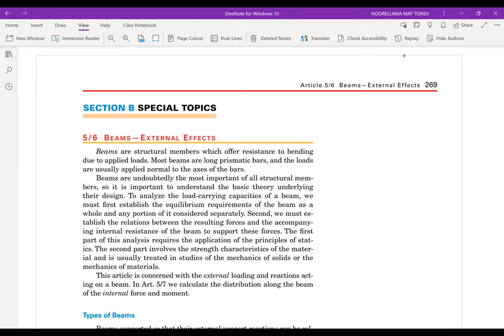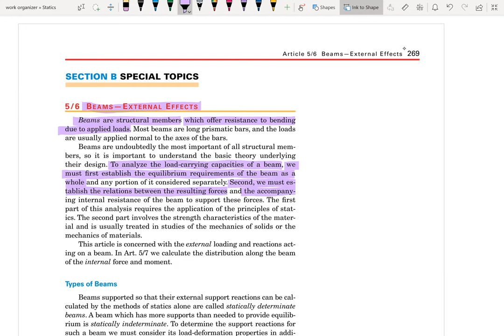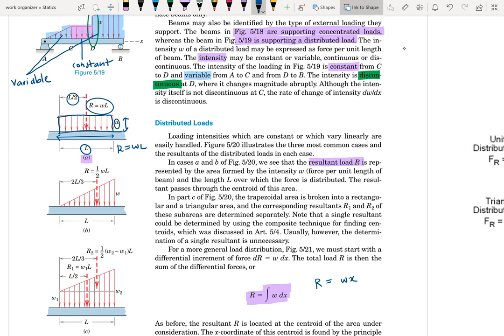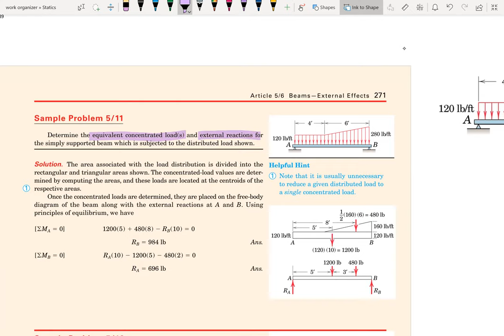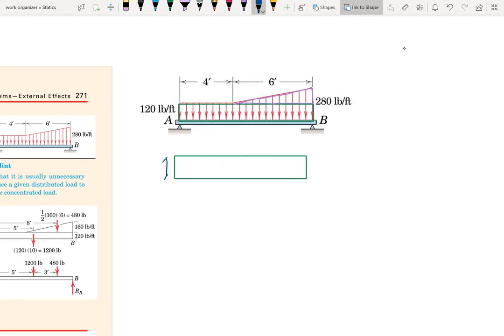Beams External Effects part 1